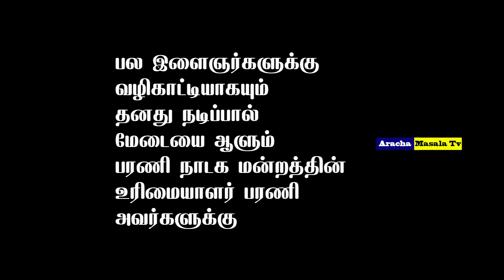நடிகர்களுடன் கேக் வெட்டி கொண்டாடிய பரணி அண்ணன் அவர்கள் | பரணி நாடக மன்றம்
ஆரணி சிவா அம்மு நாடக அமைப்பாளர் Nadagam booking 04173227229 , 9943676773 ,  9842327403